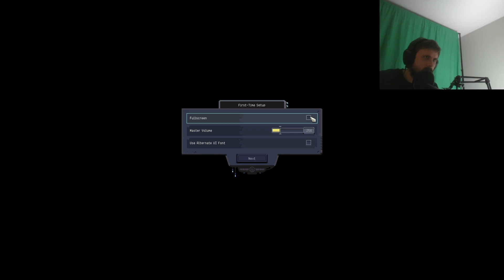Nina heard talking on forsens stream (Copesen)